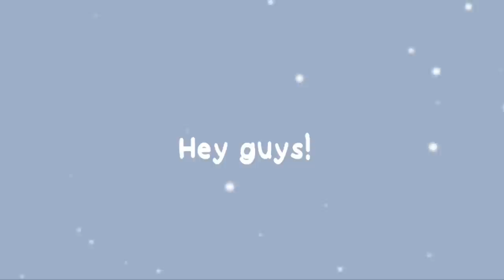Dream, George and Sapnap talk about their jobs before youtube